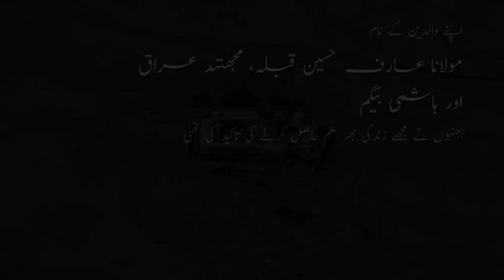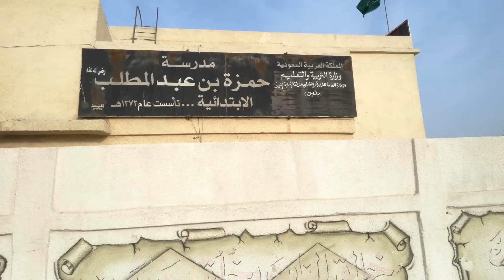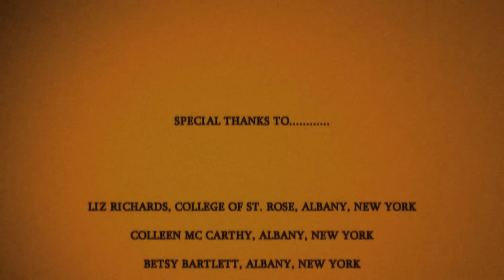Jung e Uhad (Travel Documentary in Urdu Hindi)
The Ghazwa of Uhud (Arabic: غزوة أحد‎‎ Ġhazwat ‘Uḥud) was fought on Saturday, March 23, 625 (7 Shawwal 3 AH in the Islamic calendar) at the valley located in front of Mount Uhud, in what is now northwestern Arabia. It occurred between a force from the Muslim community of Medina led by the Islamic prophet Muhammad, and a force led by Abu Sufyan ibn Harb from Mecca, the town from which many of the Muslims had previously emigrated. The ghazwa if Uhud was the second military encounter between the Meccans and the Muslims, preceded by the ghazwae of Badr in 624, where a small Muslim army had defeated a larger Meccan army.

Travel Documentary in Urdu
Travel Documentary in Hindi
Travel Documentaries in Urdu
Islamic movies in Hindi
Urdu Documentary
Hindi Documentary
Urdu Documentaries
Hindi Documentaries
Islamic history
islamic videos
Islamic stories
islamic
history of Islam
Holy Quran
Muslim
Islam
Pakistan
Travel
ghazwa e uhad
ghazwa e ohad
ghazwa ohad
ohad
ghazwa uhad in urdu
ghazwa uhad in hindi
battle of uhad story in hindi
battle of uhad story in urdu